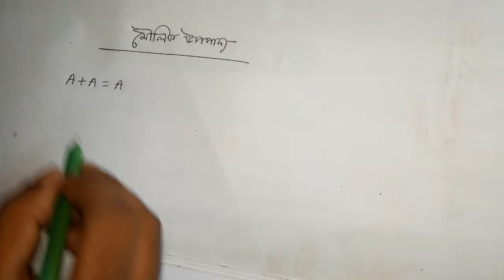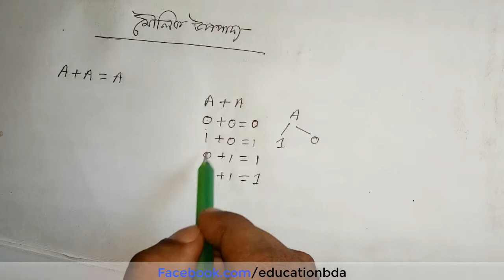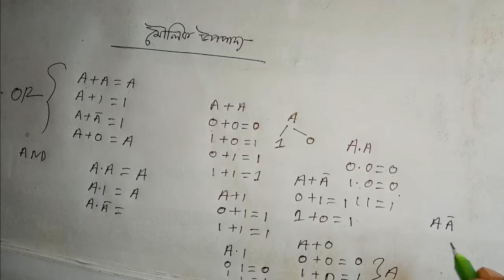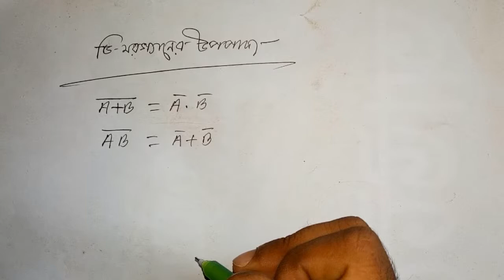মৌলিক উপপাদ্য। অধ্যায় ৩.২। Lecture_13_HSC_ICT_CSE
Topics: মৌলিক উপপাদ্য
Teacher: Alamgir Hossain
lavel: Homeschool24